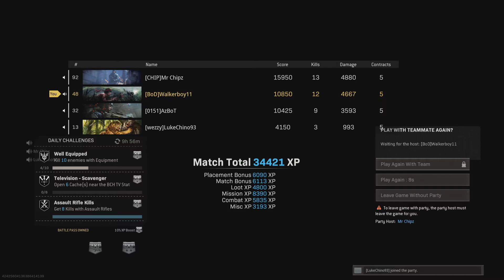Call of Duty: Modern Warfare_20210705 me, chip, azbo and chino